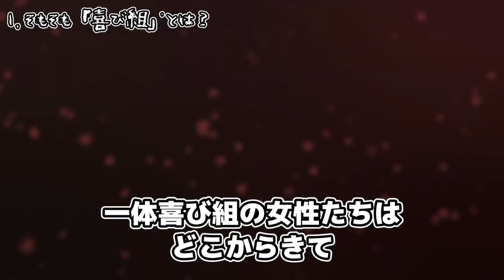うわさの探偵たち切り抜き 北朝鮮 喜び組